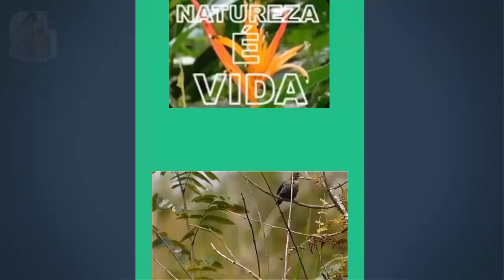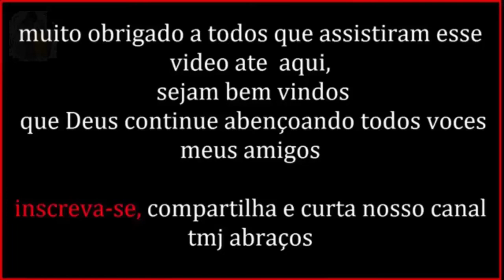sabiá-barranco (Turdus leucomelas) COMEÇANDO MAIS UM DIA MARAVILHOSSO DE VERÃO NORDESTINO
O sabiá-barranco é o sabiá mais comum do interior do Brasil, especialmente em regiões de cerrado. Também chamado de sabiá-barranqueira, capoeirão, sabiá-de-cabeça-cinza, sabiá-fogueteiro, sabiá-branco, e sabiá-pardo. É uma ave passeriforme da família Turdidae, um pouco menor do que o sabiá-da-mata e o sabiá-laranjeira. Pode ser confundido com o sabiá-poca. Espécie semiflorestal. Vive à beira de matas, parques, matas de galeria, coqueirais e cafezais.